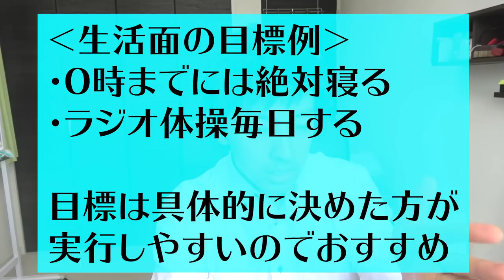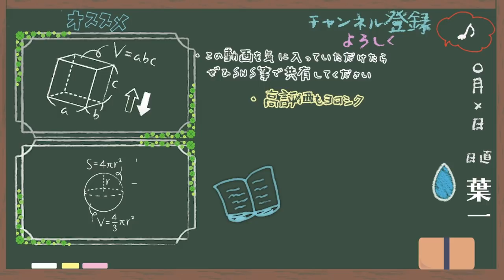６月最後の週末です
埼玉県立杉戸高校にお邪魔してきました。
‹使用音源›
「甘茶の音楽工房」